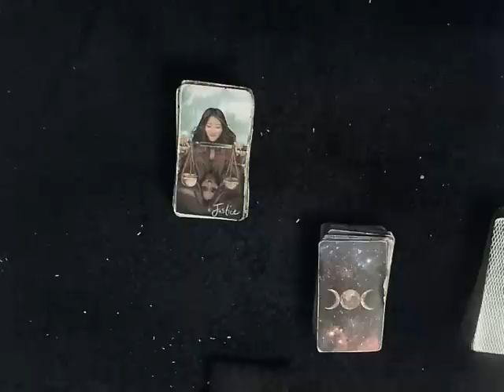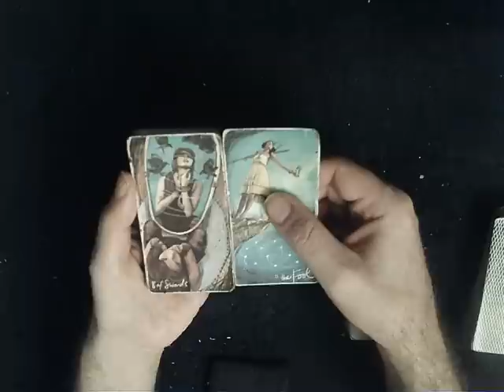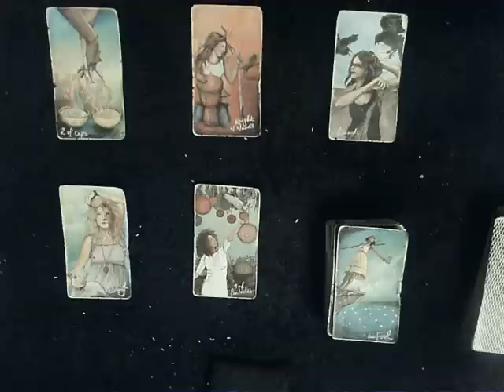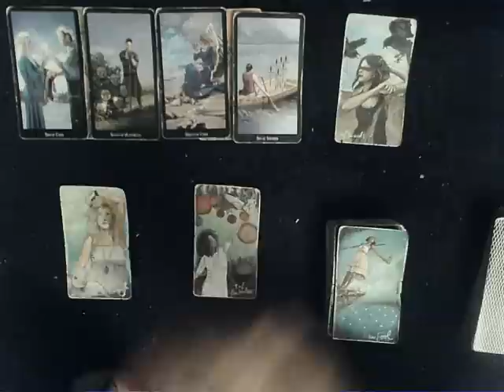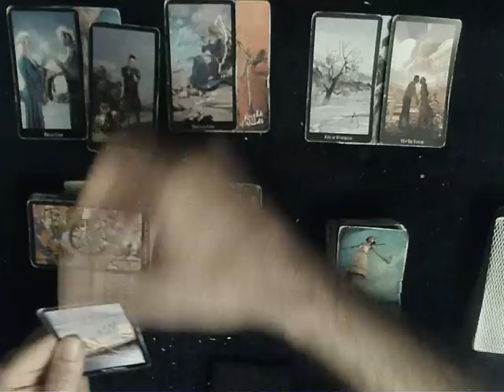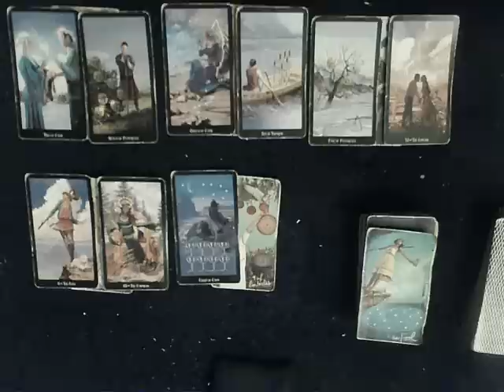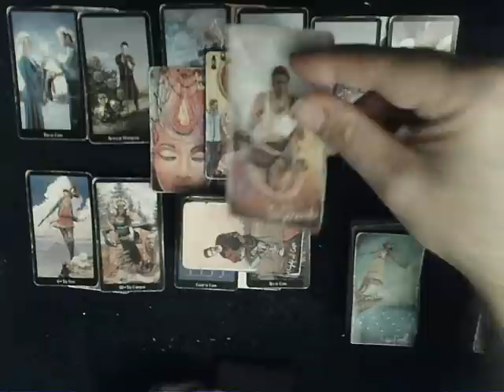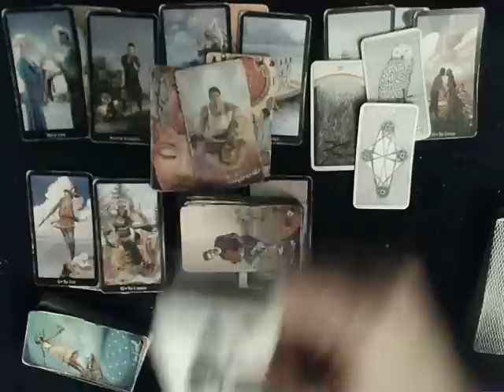Scorpio September 2022 - A runner is very in and out! There's something they're not telling you!!